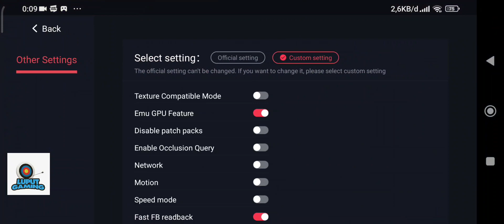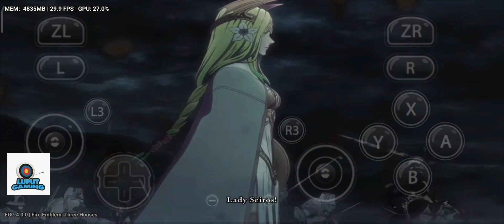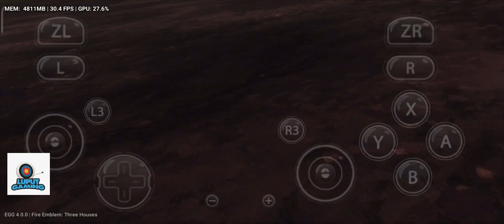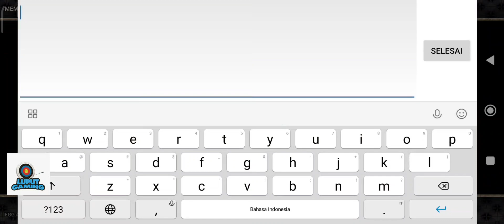Fire Emblem Three Houses | EGGNS 4.0.0 | PocoF4GT | 30Fps smooth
Game : Fire Emblem Three Houses
Apk : EGGNS 4.0.0
Device : Poco F4 GT
Chipset : Snapdragon 8 Gen 1
Ram : 12 GB
Gamepad : Gamesir X2 Type C 2021